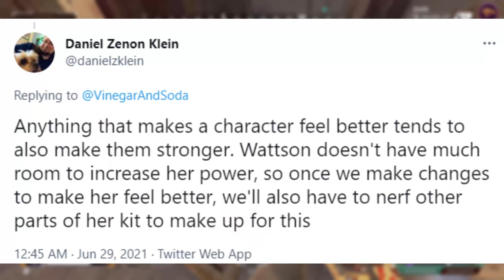The Wattson Drama Explained Plus My Solution - Apex Legends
Should Wattson be nerfed or buffed in Apex Legends? The Gaming Merchant explains the Wattson drama in the Apex Legacy Genesis update and how things could be improved for an update in the future.

Title: The Wattson Drama Explained Plus My Solution - Apex Legends